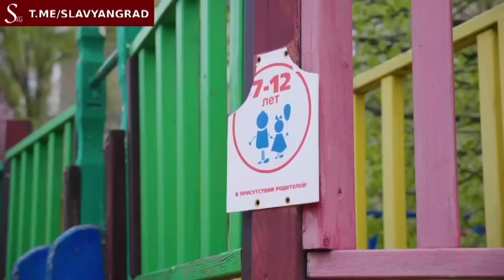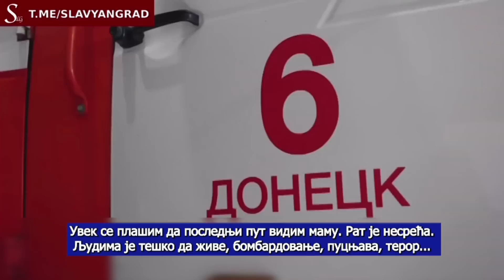AKTUELNOSTI - Zapadni mediji uzalud izmisljaju neke imaginarne kontraofanzive - (01.06.2023)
Gosti: Aleksandar Šešelj - Potpredsednik SRS
Pukovnik Miroslav Španović - Oficir u penziji
Žarko Rakić - Glavni i odgovorni urednik lista "Politika"